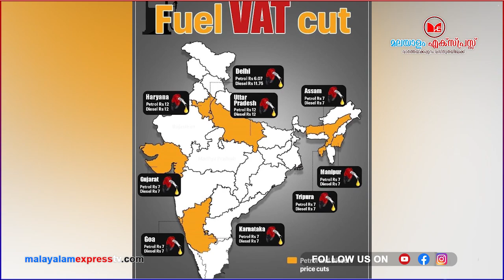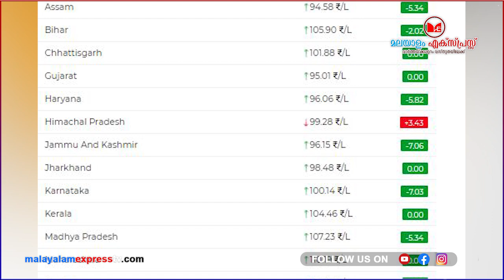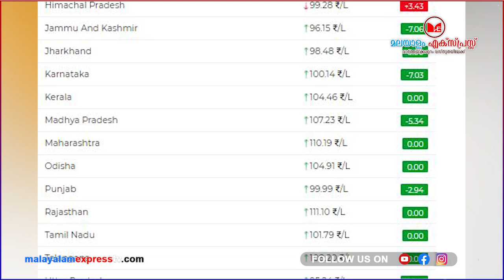രാജസ്ഥാനിൽ പെട്രോൾ 111 മഹാരാഷ്ട്രയിൽ 116..ആദ്യം അവിടെ സമരം ചെയ്യ് ഗർജിക്കുന്ന സിങ്കമേ|Petrol